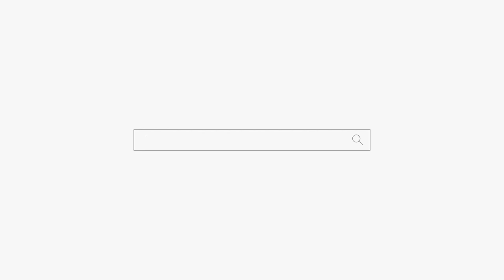돈 나가는 구녕(?) 아니 구멍을 막자! 용군TV 천안점집 평택점집 송탄점집 용한점집 천상선녀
됩니다.